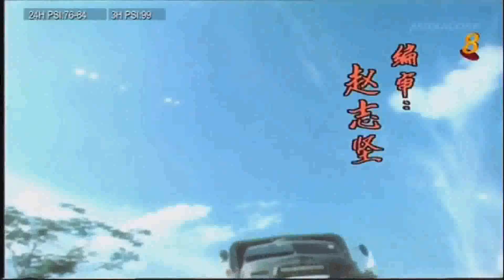天涯同命鸟（杨艳清 - 情路两心牵）